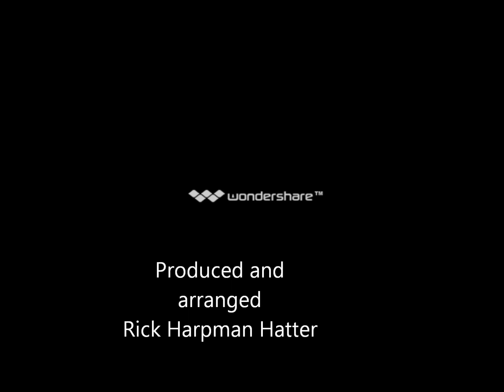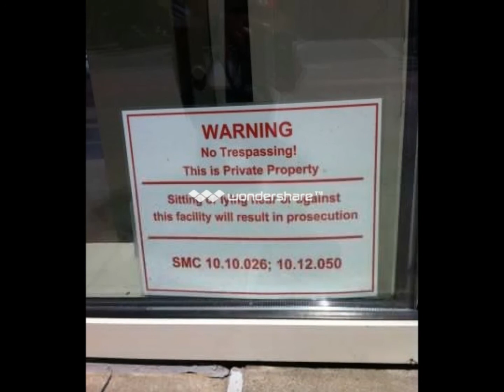Vigilante Man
Tribute to Woodie Guthrie, from the Grapes of Wrath...The moving, questing people were migrants now. And the hostility changed them, welded them, united them -- hostility that made the little towns group and arm as though to repel an invader, squads with pick handles, clerks and storekeepers with shotguns, guarding the world against their own people.

In the West there was panic when the migrants multiplied on the highways. Men of property were terrified for their property. Men who had never been hungry saw the eyes of the hungry. Men who had never wanted anything very much saw the flare of want in the eyes of the migrants. And the men of the towns and of the soft suburban country gathered to defend themselves; and they reassured themselves that they were good and the invaders bad, as a man must do before he fights. They said, These goddamned Okies are dirty and ignorant. They're degenerate, sexual maniacs. These goddamned Okies are thieves. They'll steal anything. They've got no sense of property rights.

And the latter was true, for how can a man without property know the ache of ownership? And the defending people said, They bring disease, they're filthy. We can't have them in the schools. They're strangers. How'd you like to have your sister go out with one of 'em?

The local people whipped themselves into a mold of cruelty. Then they formed units, squads, and armed them -- armed them with clubs, with gas, with guns. We own the country. We can't get these Okies get out of hand.